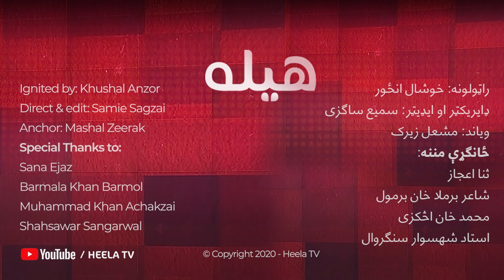The life and Struggle of Abdulsamad Khan Achakzai/ Documentary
This documentary is to mark the 47th death anniversary of Samad Khan best known as Khan Shaheed Khan.
Khan Shaheed Abdul Samad Khan Achakzai was one of the great leaders of 20th century who through his sacrifices and struggle against the Britishers and the new created Pakistan.
Khan Shaheed Abdul Samad Khan Achakzai was not only a politician but he was also a journalist  and used to publish a newspaper to convey his nation's problems to the world.

خان شهيد عبدالصمد خان اڅکزی د شلمې پيړۍ يو له لوی رهبرانو څخه و چې د خپلو قربانيو او مبارزې له لارې يې د انګرېزانو او د نوي  رامنځته شوی پاکستان خلاف مبارزه وکړه.
خان شهيد عبدالصمد خان اڅکزی نه يواځې سياستوال و ، بلکې هغه يو ژورنالیست او لیکوال هم و.